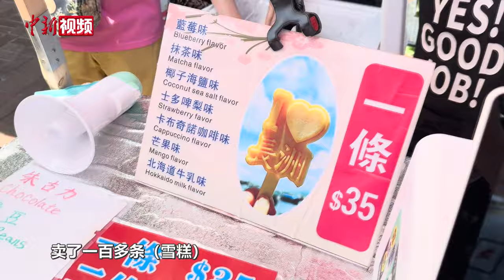外国人眼中的太平清醮：充满活力 氛围炽热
5月15日，香港长洲岛上，一年一度的传统节庆太平清醮盛大举行。太平清醮是长洲岛居民的传统祭祀活动，于每年农历四月初八佛诞日举行。长洲太平清醮有两大看点：由舞狮舞麒麟和飘色巡游组成的会景巡游、佛诞日深夜举行的“抢包山”活动，在这一天，上万名游客从四面八方来到长洲岛参与太平清醮，其中也有不少外国游客和外国记者。他们眼中的太平清醮是怎样的？岛上的商户在这一天又有哪些感受？让我们一起听听看。（温孟馨 刘轩廷）